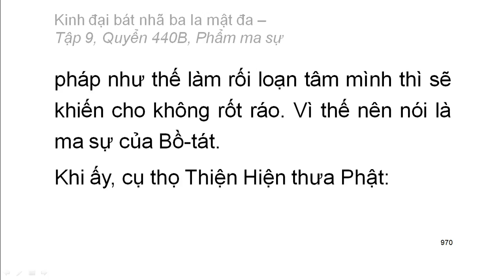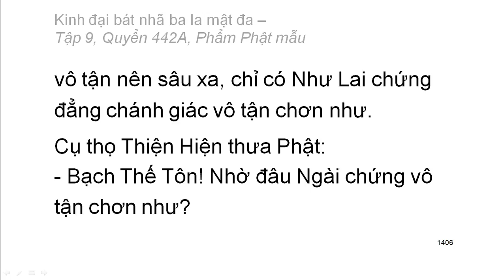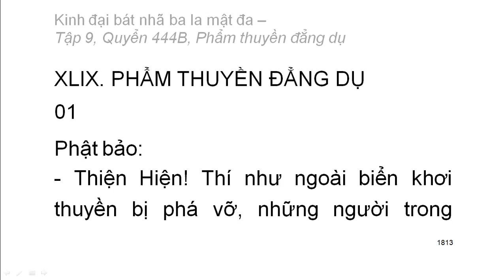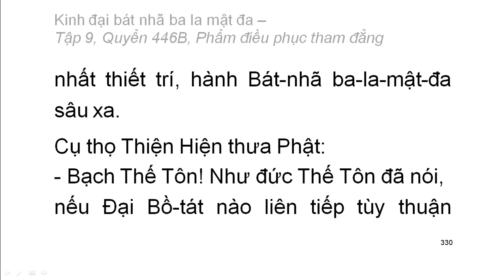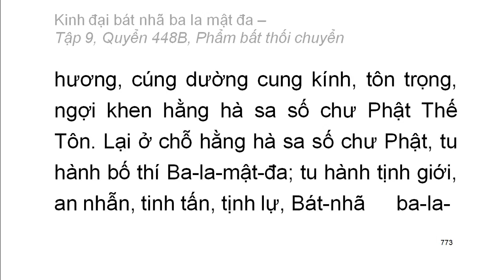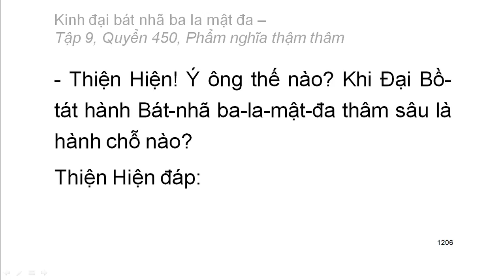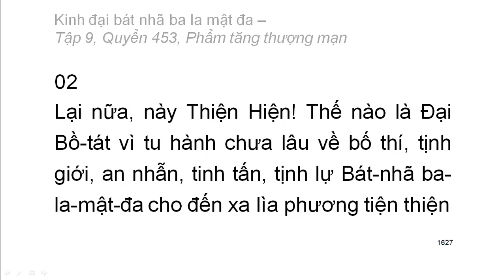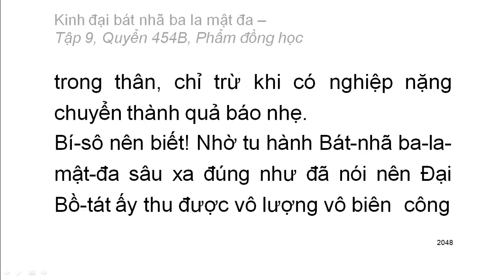Kinh Đại Bát Nhã Ba La Mật Đa: Từ Q439 đến Q454 (video dài) (tiếp)